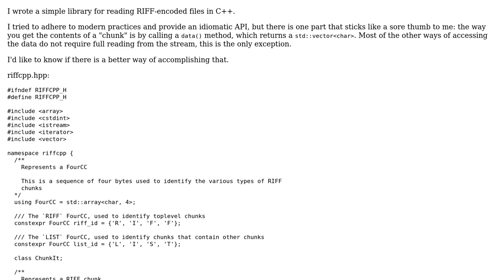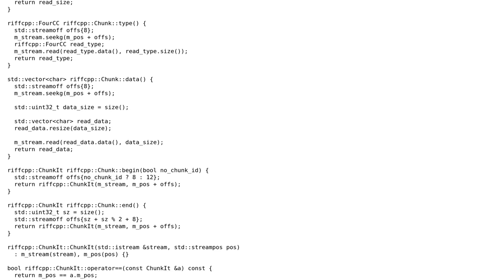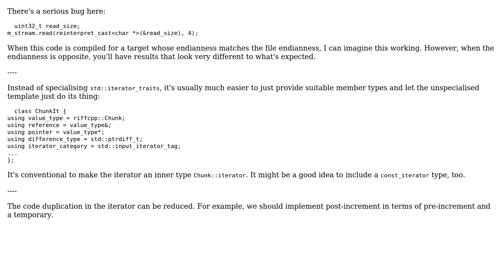C++ API for reading RIFF files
With thanks & praise to God, and with thanks to the many people who have made this project possible! | Content (except music & images) licensed under CC BY-SA | Music | Images & others | With thanks to user Toby Speight user Francesco Bertolaccini and the Stack Exchange Network Trademarks are property of their respective owners. You are responsible for your own actions.